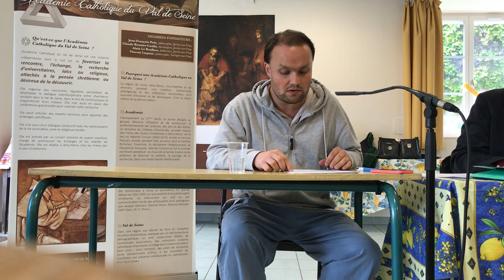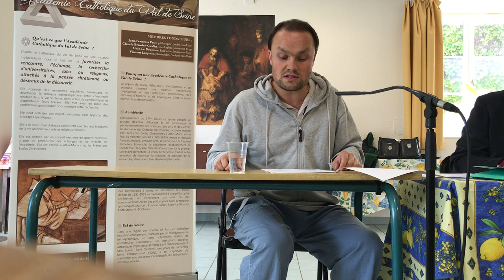William NÉRIA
Séance académique du 14 mai 2017
William NERIA (Docteur en philosophie)
La trinité védantine chez Shankara: l’aspect dualiste et non-dualiste de la relation trinitaire